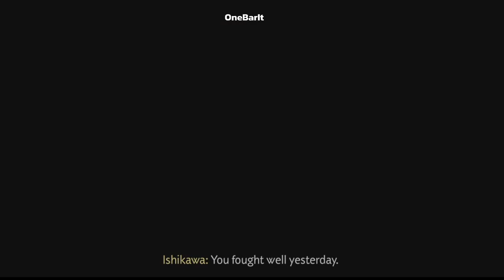Ghost of Tsushima Part 14- Assault on Kaneda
**DON'T FORGET TO CHANGE VIDEO QUALITY IF VIDEO LOOKS GRAINY OR LOW QUALITY. VIDEOS AT MINIMUM SHOULD PLAY 720P 60FRAMES/SEC**

Hey everyone and welcome back to Part 14 our Let's Play of Ghost of Tsushima! In this one we finally complete the assault on Kaneda and are faced with choices and plot twists I didn't see coming!

Want to see us play live and interact with us while we stream? Come over to Twitch and join the fun @ OneBarIt

Want to stay up to date with our uploads, streams, and even get a chance to chat with us!

Want to see all our cool collector's editions that we buy and other cool gaming stuff?

Peace!